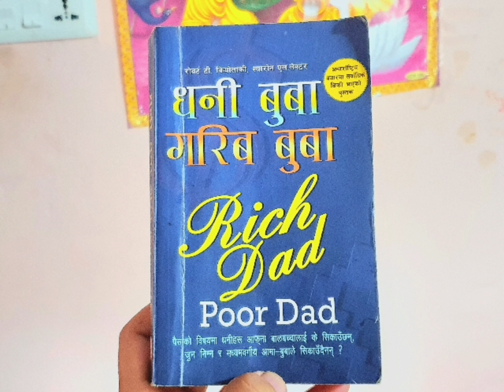💪 बाधाहरू पार गर्नु (RICH DAD POOR DAD) धनी बुवा गरीब बुवा अध्याय ८ (आठ)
अध्याय ८ : बाधाहरू पार गर्नु (RICH DAD POOR DAD) धनी बुवा गरीब बुवा

"Rich Dad Poor Dad" is a personal finance book written by Robert Kiyosaki. The book presents the author's own experiences growing up with two influential figures in his life - his biological father (poor dad) and his best friend's father (rich dad). Through contrasting the financial mindset and teachings of these two individuals, Kiyosaki explores various aspects of wealth creation and financial literacy.

The book emphasizes the importance of financial education and challenges conventional beliefs about money and success. Kiyosaki shares valuable insights on how to build wealth, make smart investment decisions, and escape the "rat race" of living paycheck to paycheck. He introduces key concepts such as assets and liabilities, cash flow management, and the power of passive income.

Throughout the book, Kiyosaki uses relatable anecdotes and real-life examples to illustrate his points, making it accessible to readers from all backgrounds. He encourages readers to adopt a different mindset towards money, urging them to focus on building assets and leveraging opportunities rather than relying solely on traditional employment.

"Rich Dad Poor Dad" has become a popular and influential book in the personal finance genre, inspiring many readers to take control of their financial future and pursue financial independence. It offers practical advice and thought-provoking ideas that challenge conventional wisdom, making it a must-read for anyone seeking to improve their financial literacy and achieve long-term wealth.